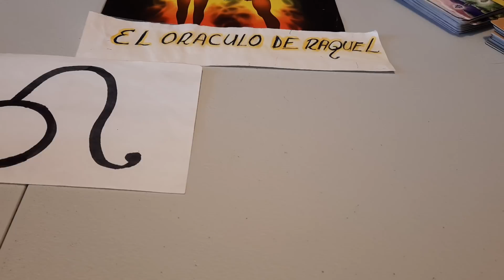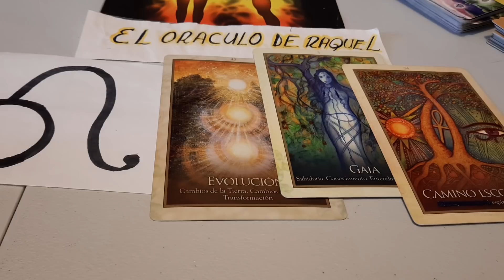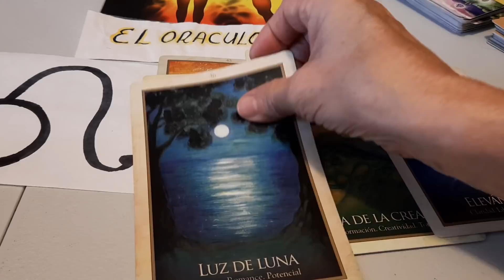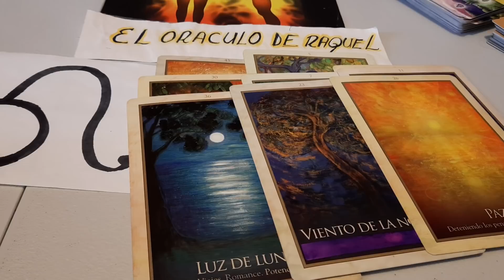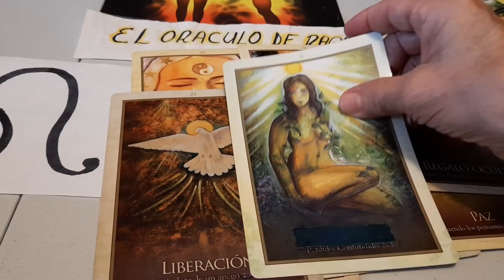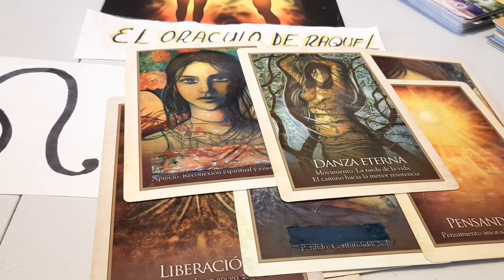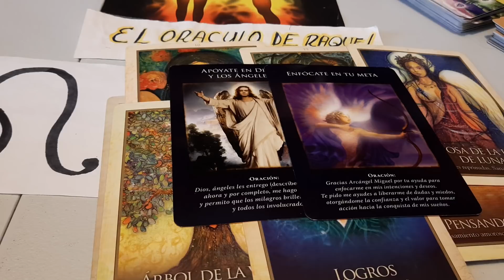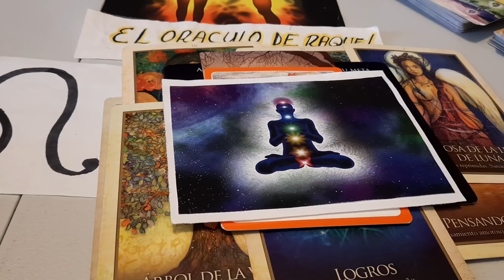LEO. MOMENTO Y SITIO ADECUADOS.GDS.BENEFICIOS ECONÓMICOS 💰, SIGUES BRILLANDO.